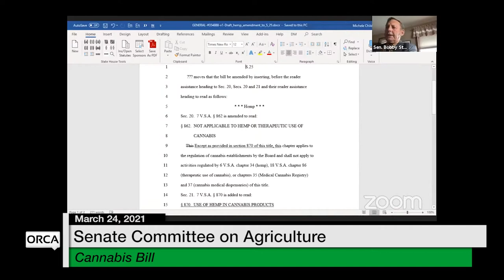Vermont State House - Cannabis Bill 3/24/2021